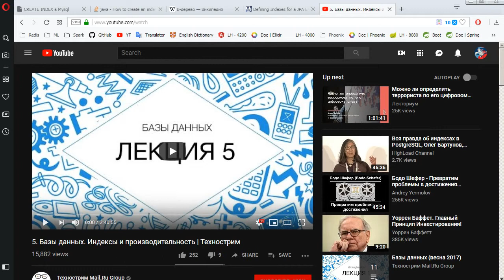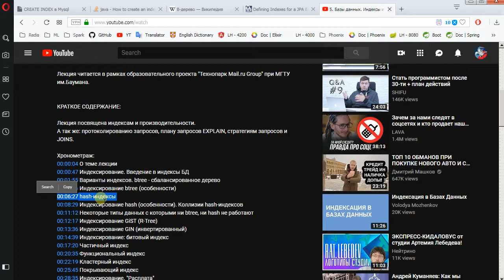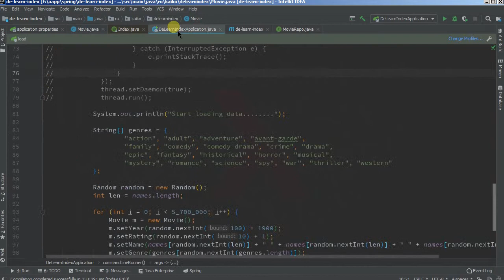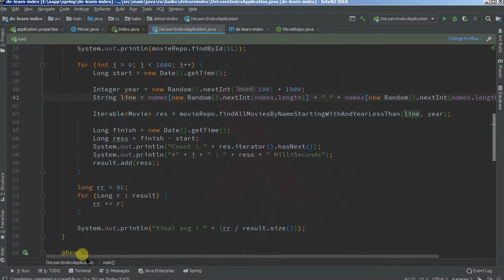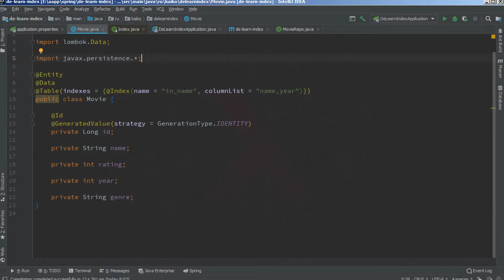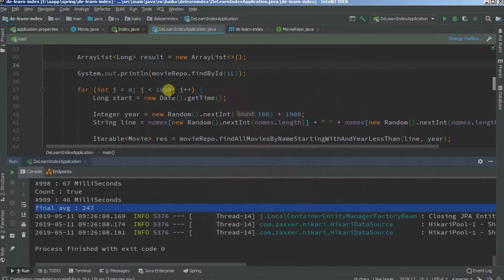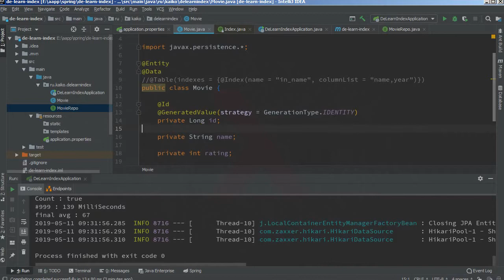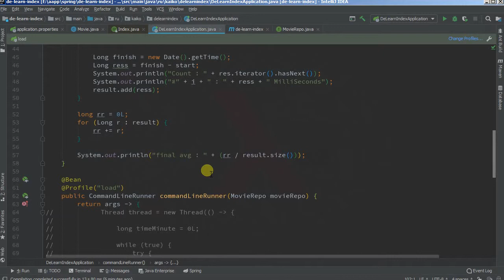Изучая Spring - 67 Индексы БД